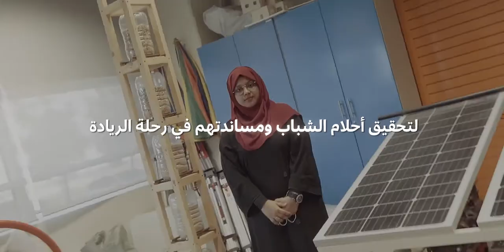AUD AEIC Student Success Stories in the University Entrepreneurship Program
Student success stories of the University Entrepreneurship Program (UEP) at AUD’s Entrepreneurship and Innovation Center (AEIC) and other piloting universities.